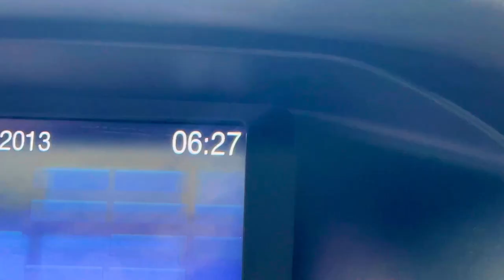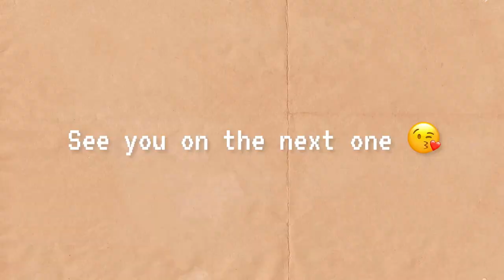White Sand Beach in Pangasinan | Anda, Tondol, Cory Island , Panacalan Island | Philippines